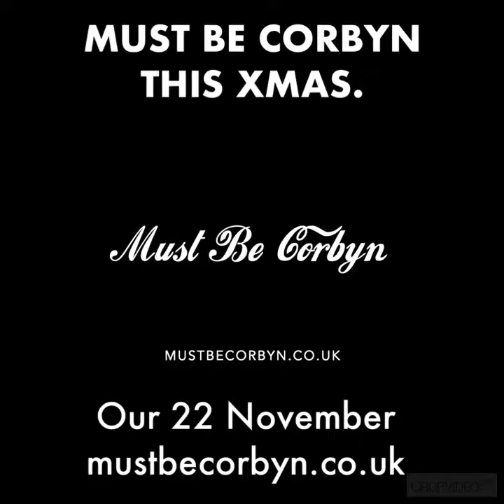Must Be Corbyn - teaser - out 22 Nov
It must be Corbyn on December 12.

Must Be Corbyn (Socialism’s Coming) by Left Said Fred feat. The Tony Benn-ettes

On Amazon, Apple Music, Spotify: 22 November.

Rise like lions, and send it to number one.

Profits to Abingdon Foodbank and SIFA Fireside - improving health and inclusion for homeless people in Birmingham